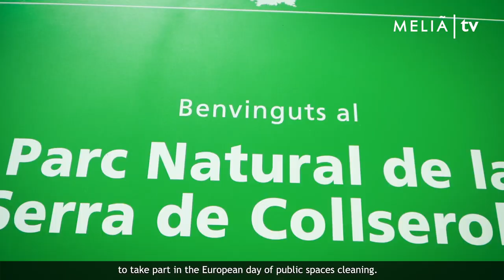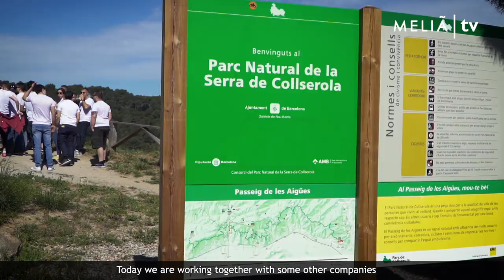Let's clean up Europe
Un equipo de voluntarios de nuestros hoteles de Meliá Barcelona Sky y Meliá Barcelona Sarriá participaron en la jornada de limpieza de espacios públicos para sumarse a la lucha contra el vertido incontrolado de basura a la naturaleza y aumentar la conciencia medioambiental.